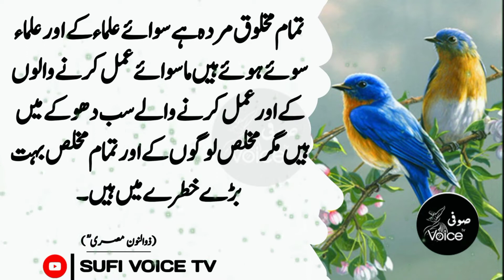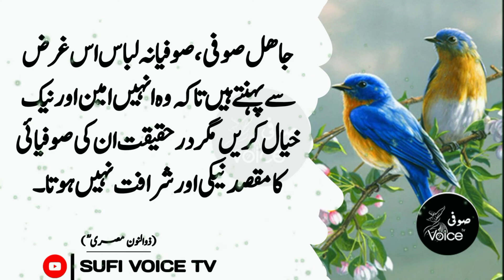Agar Zindgi Main Kamyabi Chahty ho to Ye 4 Kam Kro | Zullnoon Misri | Urdu Quotes | Sufi Voice Tv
Asalam Alikum!
I Hope you all like quotes of Hazrat Ghous e Azam quotes | Awliya Allah ke Sobat ikhtiyar Krne ka Trika | Qalandri Thoughts

Agar Zindgi Main Kamyabi Chahty ho to Ye 4 Kam Kro | Zullnoon Misri | Urdu Quotes | Aqwal E Zareen In Urdu | Sufi Thoughts | Sufi VOice Tv